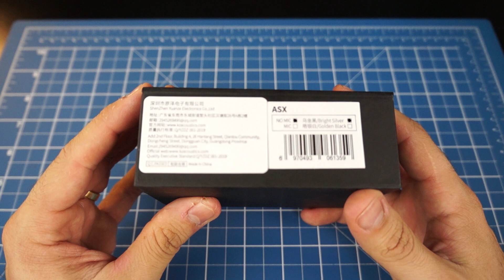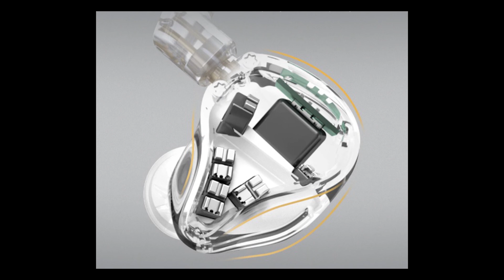👌KZ ASX - QUANTIDADE É QUALIDADE? REVIEW COMPLETO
Salve povo!
Seguindo os lançamentos da KZ, dessa vez trouxe esse modelo que é o mais top da marca, KZ ASX, modelo com 10 drivers em cada lado. Os fones são de tirar o chapéu, de fato a KZ vem fazendo milagres...